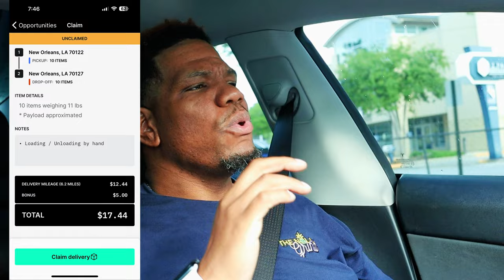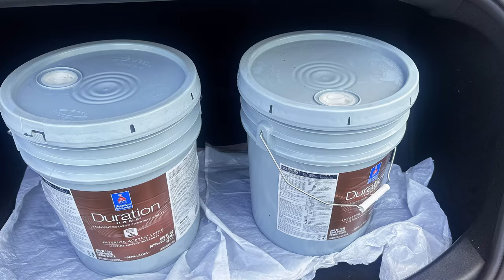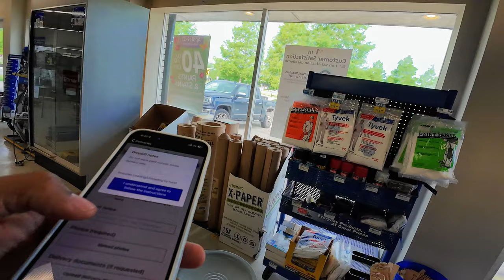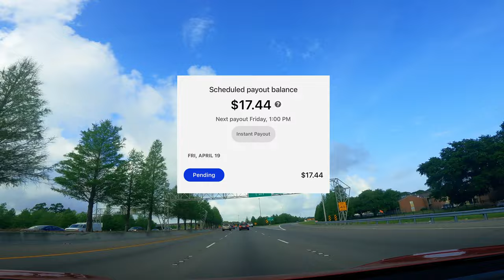First order using Curri! How was it??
We add another app in the arsenal, with curri! You guys are such a blessing! If you think someone may also enjoy the content please SHARE with them! I hope you guys are doing well and have a blessed day!